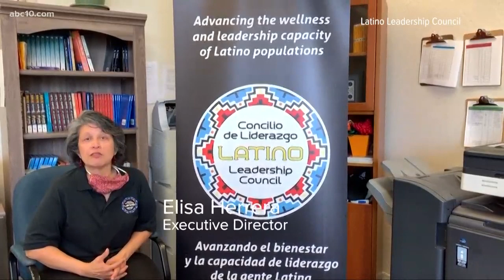Latino nonprofit wants to give community 'access to the help they need' | Everyday Heroes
"It fills me with joy to help our community, because a lot of them are scared. They fear the unknown," said Lily Rodriguez with the Latino Leadership Council.